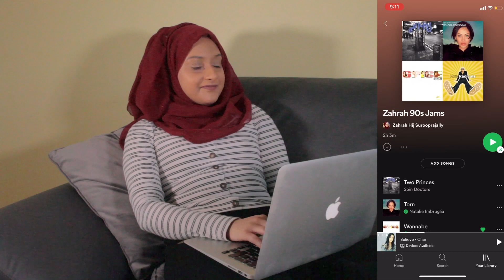TYPICAL FAILS AS A WRITER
I LOVE WRITING. It's literally my favourite thing ever. It's is the only way I can make sense of the world.
However - it's a tricky biz, this writing shiz. Here's what I actually do when I say I'm writing. Also because I love you, I even included some of my favourite ever books. Enjoy my book recs and I hope you love this one.
Kiwijelly xx